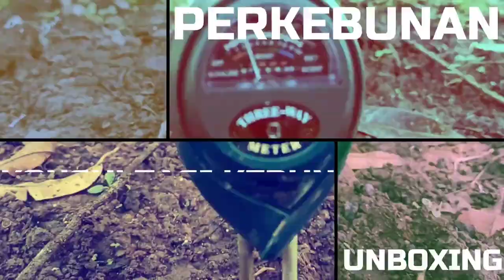POTENSI DESA DURIAN | BADEAN JEMBER 🌱🌱🌱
TONTON JUGA 🔥🔥🔥
TOP WORKING DURIAN
PART 1

Desa Badean merupak desa yang secara administratif terletak di Kecamatan Bangsalsari Kabupaten Jember